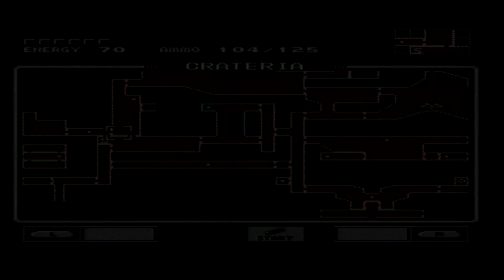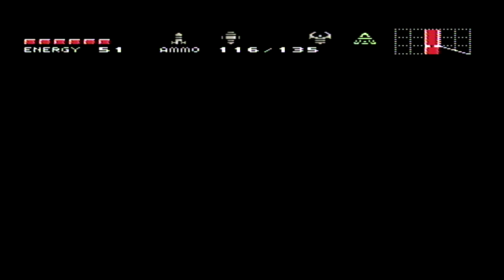Hyper Metroid - Let's Play #08 (Deutsch/German)